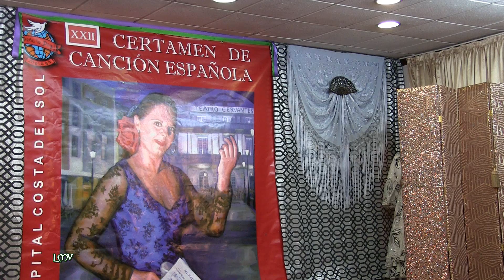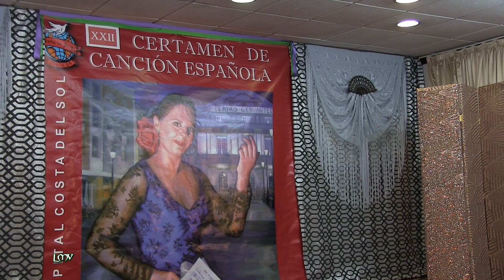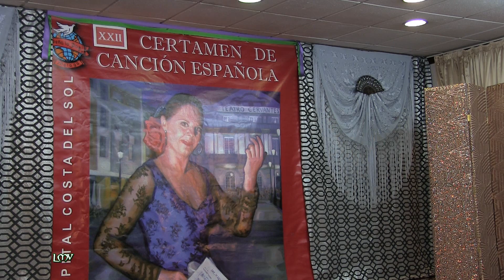MAITE ADRIAN Te he de querer mientras viva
XXII CERTAMEN DE CANCIÓN ESPAÑOLA
"COSTA DEL SOL- PEÑA LA PAZ"
SEGUNDA SEMIFINAL
Málaga- 23 de octubre de 2016